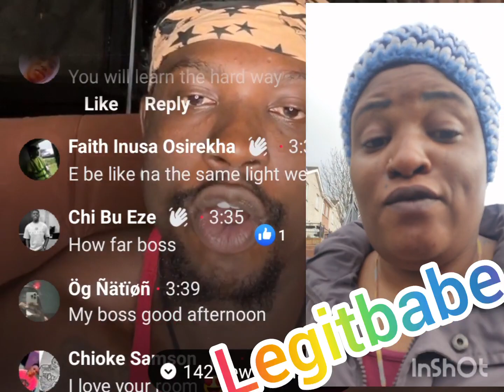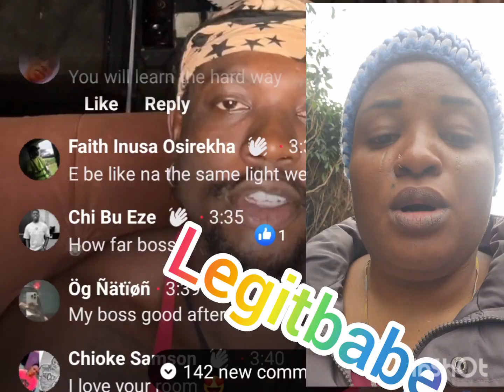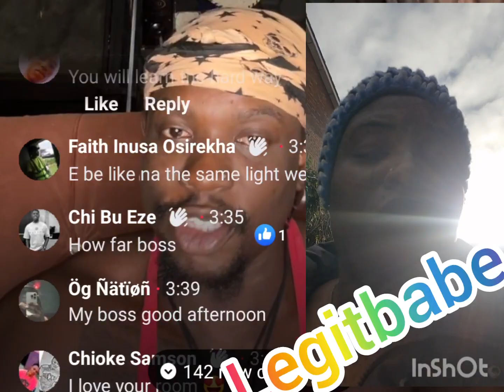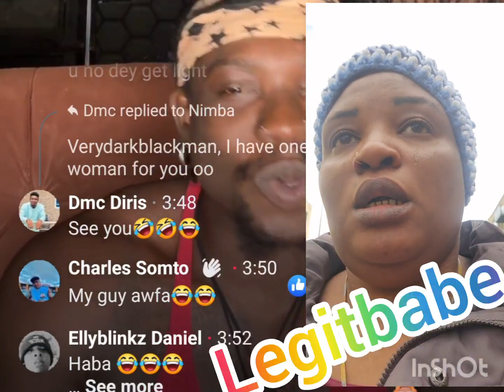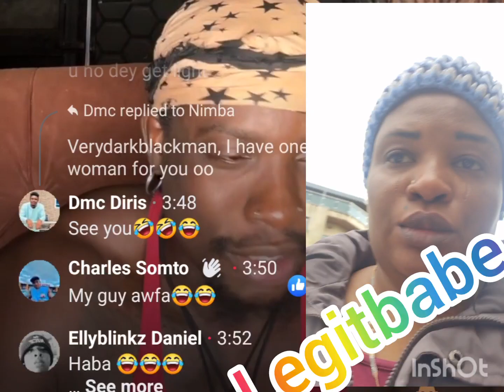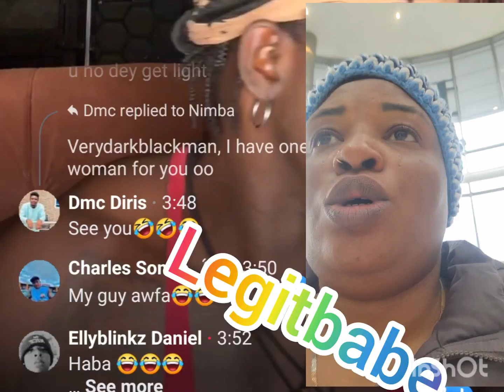Advice from darkman to UK woman and to all fake celeb